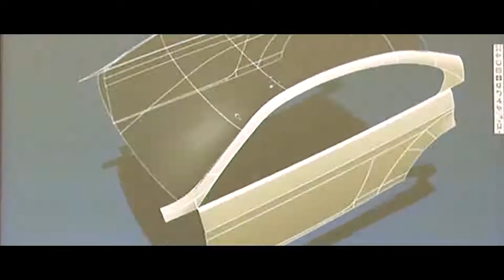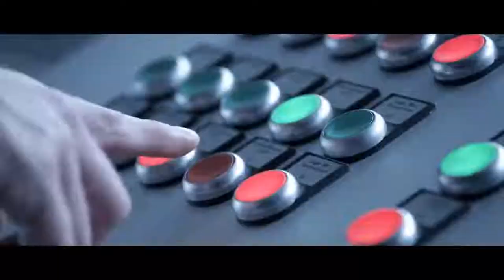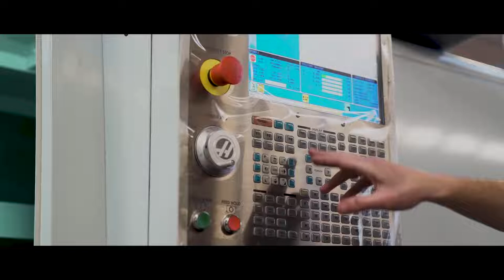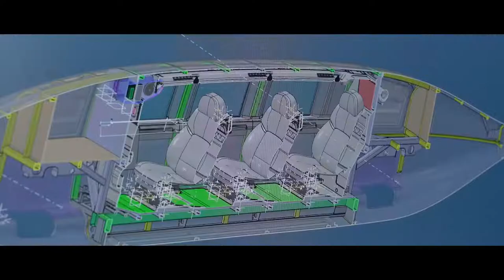Красота – страшная сила